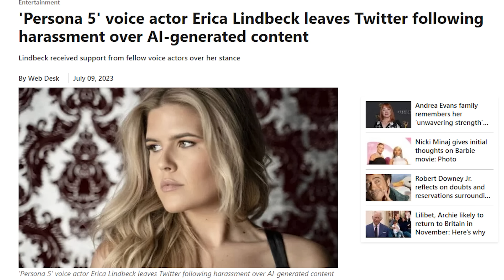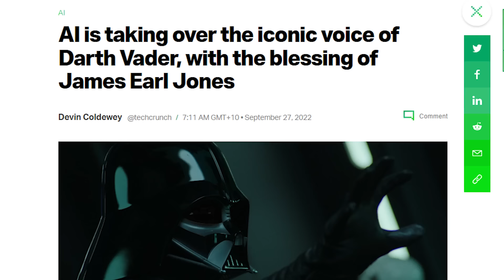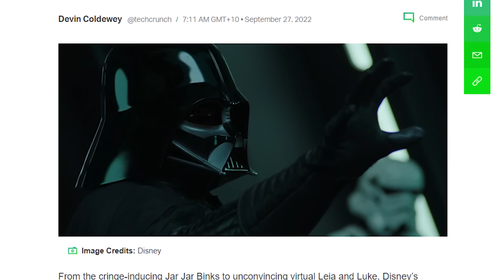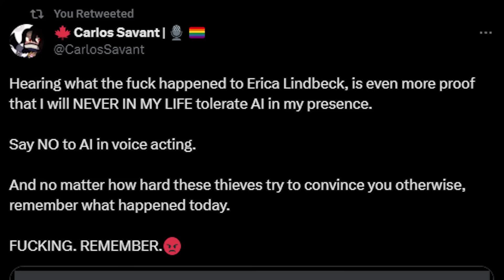WHY ERICA LINDBECK QUIT TWITTER OVER A.I.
Voice Actress Erica Lindbeck recently quit Twitter because of how she was treated over her thoughts on A.I. A fan replicated her voice through A.I. to make one of her characters sing a cover of "Welcome to the Internet" by Bo Burnham. Because her voice was taken without permission, she asked politely to take the video down... and then everything hit the fan!